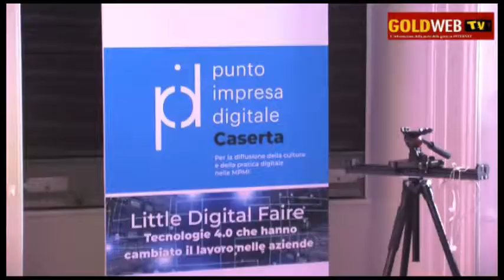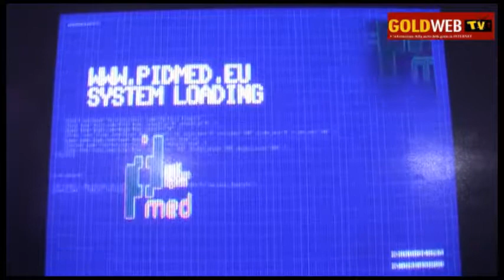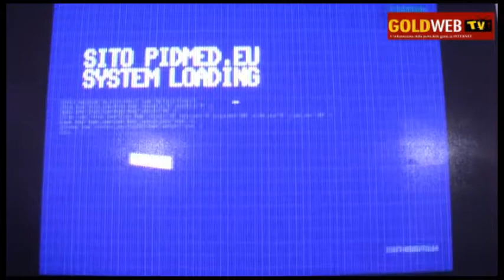CE. Imprenditori in Camera di Commercio per 'le opportunità di impresa 4.0'. Il saluto del Pres.